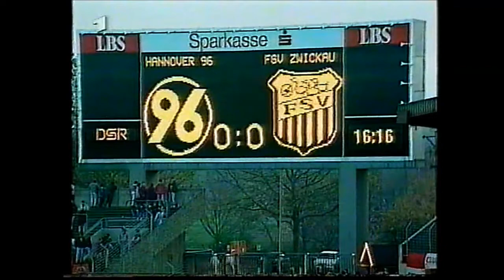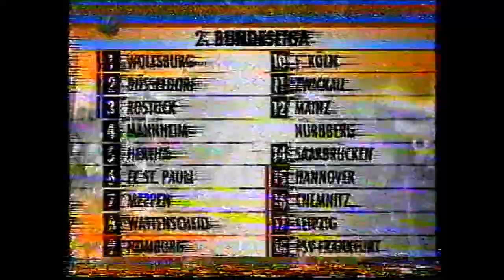Hannover 96 vs FSV Zwickau 94/95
Zweites Saisontor von Lothar Sippel der damals teuerste Einkauf der 2. Bundesliga...für Sage und Schreibe 700.000 DM